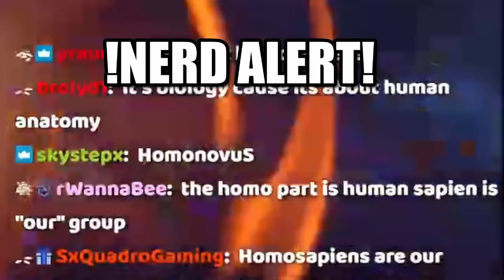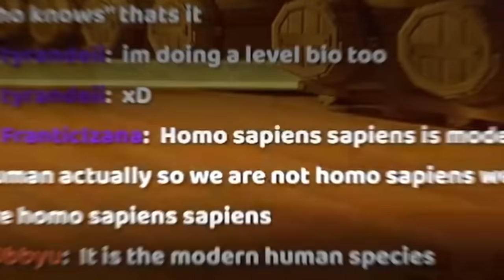GENJI PLAYERS ARE INHUMAN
In todays video we will look at a great adventure in Overwatch 2, where we will explore the wild hist- I mean - biological origin of THE HUMAN KIND!!!
And don't forget... It is Homo Sapiens SAPIENS!👿

00:00 - 00:08 INTRO
00:08 - 02:59 It's Homo Sapiens SAPIENS!
02:59 - 06:05 It’s Alright - Kevin Walkman (Montage)
06:05 - 06:20 Hiku SWEATIN HARD
06:20 - 08:17 Anxiety (Montage)

🤖• 𝘿𝙞𝙨𝙘𝙤𝙧𝙙 • EvzenBrutus#5277